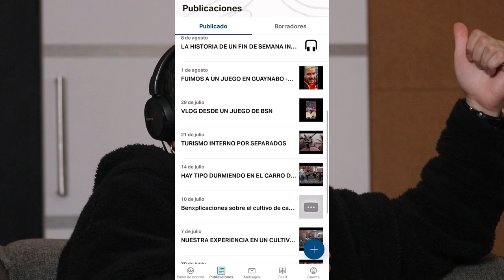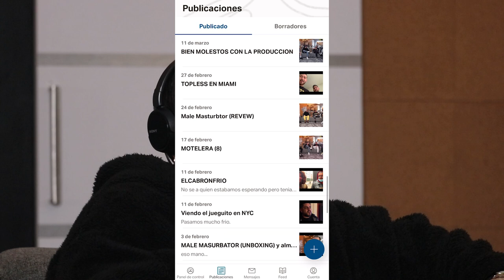UN MOTO CON LOURDES QUIÑONES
¡QUE PAVERA! Esta semana prendimos un pitillo con la gran Lourdes Quinones y aprovechamos para hablar de los pros y los contras de fumar antes de subirse a la tarima. Abarcamos la experiencia del trabajo colectivo, desde Teatro Breve hasta la creación de su nuevo show “Loyda”, de quien hablamos también y damos algunos updates sobre el show. Aprovechamos también para saber quien prefiere como instructor de guiar entre Pacho el Antifeka y Kendo Kaponi, QueTuPrefieres, MatchupsCamachups y recomendaciones de alta calidad no faltan en este episodio épico. BESITOS Y BESITAS